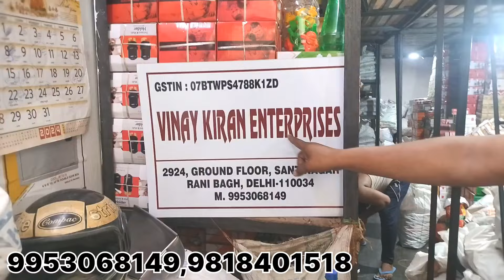फैक्ट्री से खरीदें बिजली का समान | electronic product manufacturers in delhi | electric business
सबसे सस्ता इलेक्ट्रिक आइटम याहा मिलता है,Electric Board,Switch,Soket,|Electrical Accessories market

Cable wholesale market in Delhi
electric wholesale market in india
Best electronic Wholesale Market In Delhi
branded electronic wholesale market in delhi
wire wholesale market in delhi
switch socket Manufacturer in Delhi
switch socket wholesale market in Delhi
polycap wire wholesale market in delhi

switches wholesale,
Electric Bord, Switch, Soket, Holder, Testar, box, pvc tep
electric wholesalers,
kuso electrical,
moksa electrical,
discount electrical wholesalers,
electrical wholsalers,
closest electrical wholesaler,
electric wholesaler,